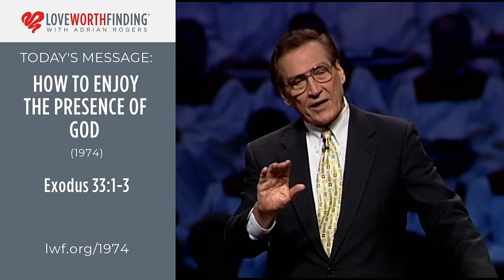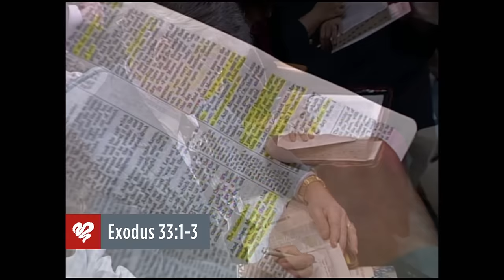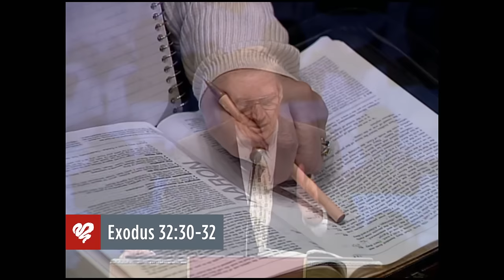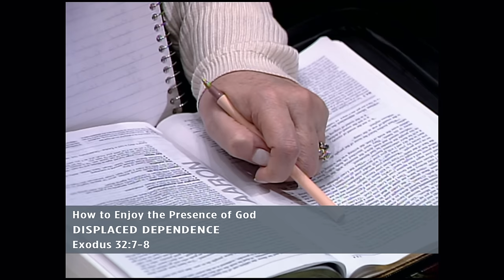Adrian Rogers: How to Enjoy and Practice the Presence of God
Our purpose is to know God intimately and to enjoy Him personally; we need nothing more and should settle for nothing else. In this message, Adrian Rogers teaches us how to enjoy the presence of God, and even more importantly, how to stay in it.

Beginning 0:00
Sermon Introduction 1:02
1. Direct Disobedience 7:56
2. Divided Devotion 10:46
3. Displaced Dependence 13:31
4. Determined Defiance 15:21